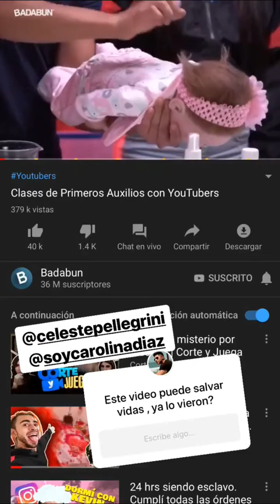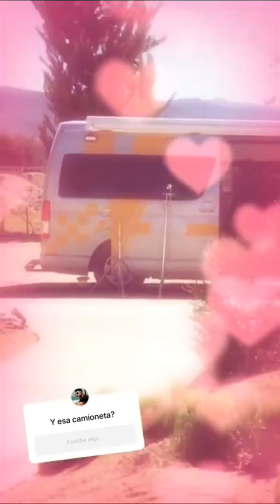La Mansión Romántica del Influencer